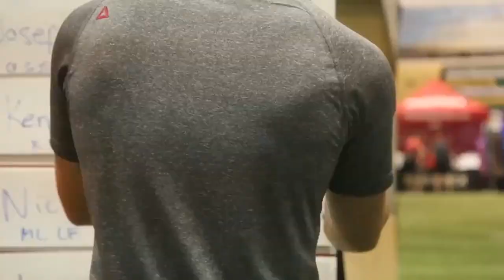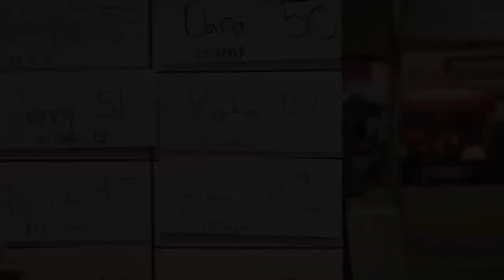CrossFit For Hope - Coach Glassman and Kate Foster